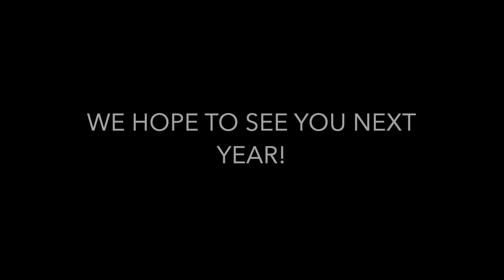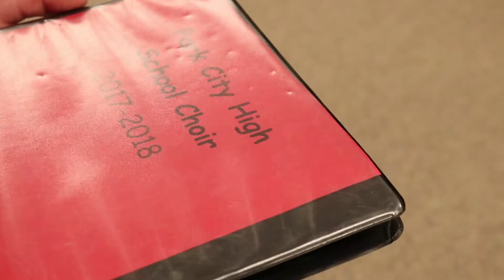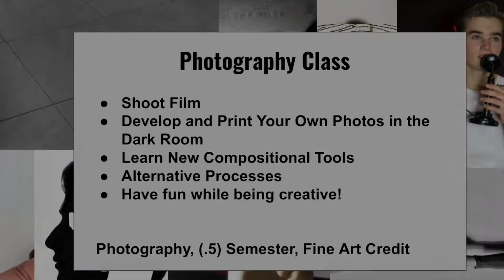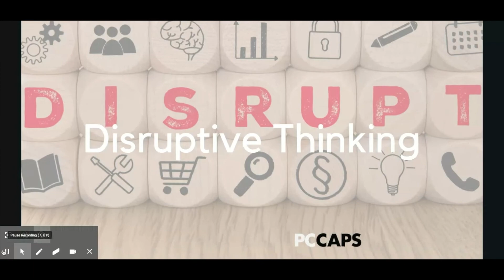PCHS Electives Fair for 2021-22